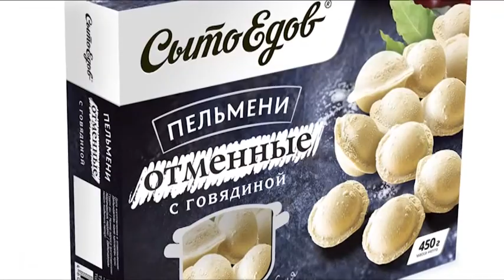Инвест-час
Экономия со вкусом. Замороженные продукты – первые и вторые блюда, а также снеки – производит компания «Вилон», чье производство расположено в Щёлковском районе. С предложением по расширению производственных площадей представитель организации вышел на инвестиционный час.